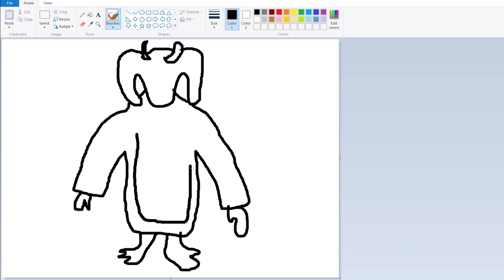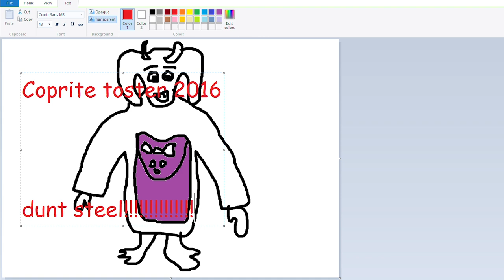drawen goot mum (earrape warning)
The last of the milking

None of said content is intended to violate any copyright laws withstanding now or the future. I do not generate any revenue whatsoever from the content I create/remix. I will respond to any concerns you may have as promptly as I am able to.***